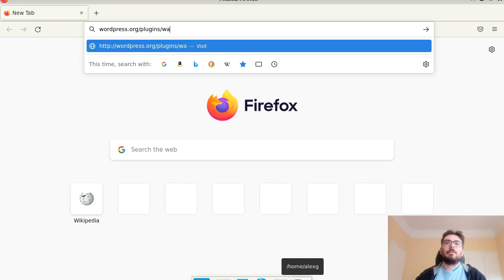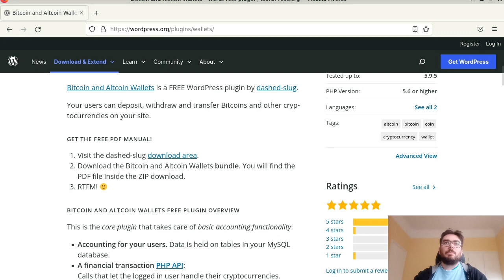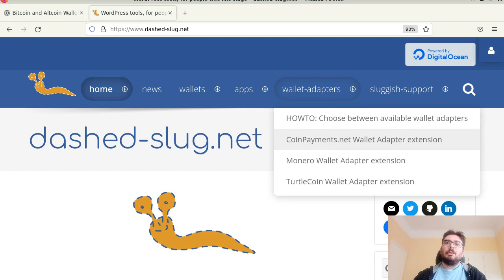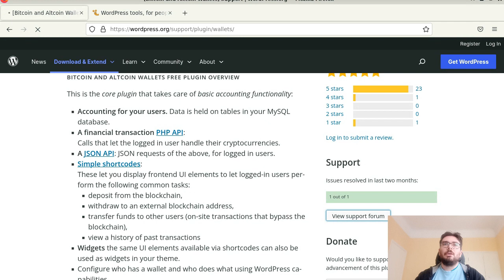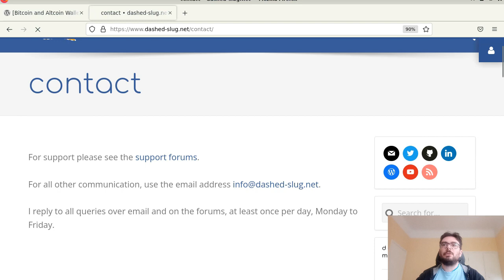The "Bitcoin and Altcoin Wallets" free WordPress plugin [1/6]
Bitcoin and Altcoin Wallets is a WordPress plugin that lets you offer crypto wallets to your users. It is a free plugin that comes with some premium extensions available at dashed-slug.net.

This video series is comprised of six episodes, showcasing the free plugin.

This first out of six videos, is a quick overview of the plugin and its extensions. I discuss "app extensions" and "wallet adapter extensions", and mention where to find support.

00:00 The plugin & its website
01:24 Wallet Adapter extensions
02:12 App extensions
03:08 Support

The plugin's code, and some relevant code snippets can be found on github: